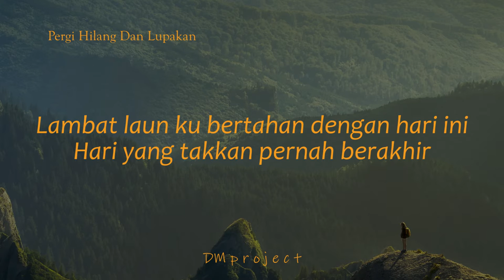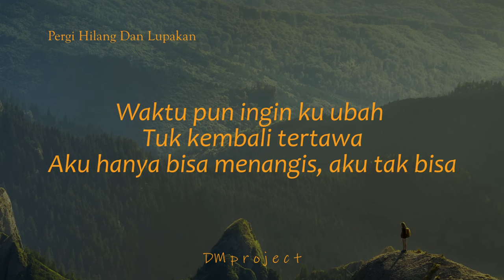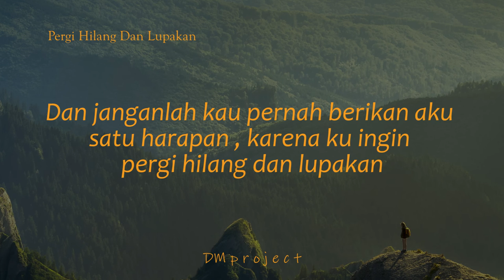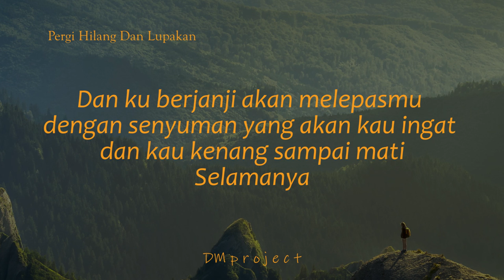PERGI HILANG DAN LUPAKAN - REMEMBER OF TODAY | BY Syifa Azizah (Cover + Lirik)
Kira-kira lagu apa lagi nih yang akan dibuat lirik videonya?

Lirik

Dunia hari ini begitu tak berarti
Tak berjalan cepat seolah tak perduli
Lambat laun kubosan dengan hari ini
Hari yang tak akan pernah berakhir

Semua t'lah berubah sejalan dengan waktu
Setiap detik berharga bagiku
Waktu pun ingin ku ubah 'tuk kembali tertawa
Aku hanya bisa menangis, aku tak bisa

Maafkanlah diriku atas semua kesalahan
Yang kuperbuat selama ini kepada dirimu
Dan kuberjanji akan melepasmu
Dengan senyuman yang akan kau ingat
Dan kau kenang sampai mati
Selamanya

Lupakanlah semua kenangan ini
Hancurkanlah semua mimpi-mimpi
Jangan pernah kembali dan takkan pernah kembali
Dan janganlah kau pernah berikan aku satu harapan
Dan karena kuingin pergi, hilang dan lupakan

Selamanya
Selamanya
Selamanya
Selamanya
Selamanya
Selamanya
Selamanya
Ho-ooh